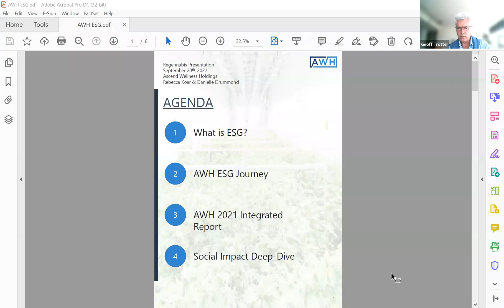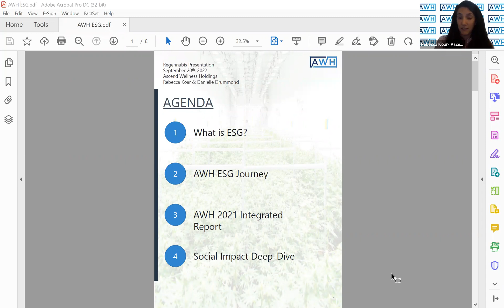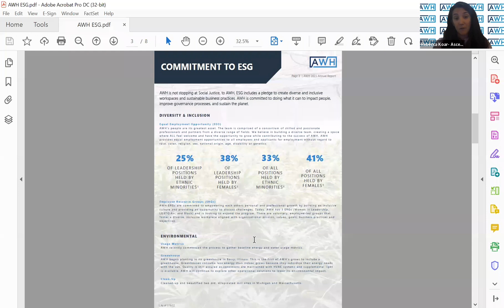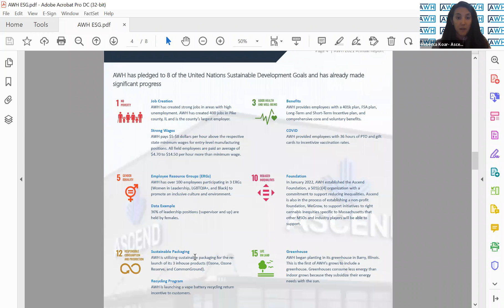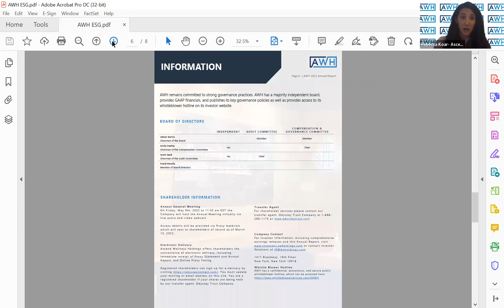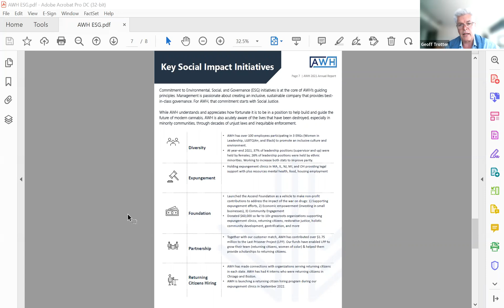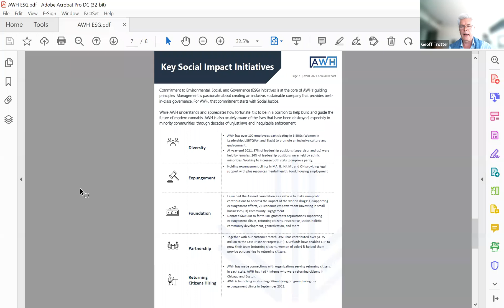'ESG, Sustainability & Purpose in Emerging Regenerative Industries' - Regennabis Member Meeting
RMN monthly member meeting/ webinar entitled ‘The Art & Science of Communicating ESG, Sustainability & Purpose to drive Business AND Brand Value’  20th September 2022

In two short, in-depth discussions, our guests provide their respective insights on a range of topics critical to the successful build-out of the Hemp & Medical Cannabis Industry in alignment with Sustainable Development to help deliver Business AND Brand Value.

Schedule:

Welcome & Opening Remarks – Patrick McCartan, CEO / Co-Founder, Regennabis

Introducing our Panelists & the “Run of Play” – Geoff Trotter, CGO / Co-Founder, Regennabis

Guest One – “ESG, Sustainability & Purpose” with guest panelist, Jonathan Yohannan, Former VP, Internal & External Communications, Sustainability and Purpose, KIND Snacks.

Guest Two – “ESG – a journey, not a destination” with guest panelists, Rebecca Conti Koar, SVP, Investor Relations & Danielle Drummond, VP, Social Equity, Ascend Wellness.

Closing Remarks – Patrick McCartan

Moderated by Geoff Trotter & Patrick McCartan, Co-Founders, Regennabis

Please join us for this webinar, which is normally a “closed-door” convening for RMN Member Organizations and Advisory Board Members only!

with gratitude,

Team Regennabis